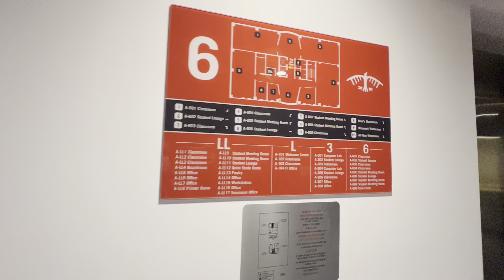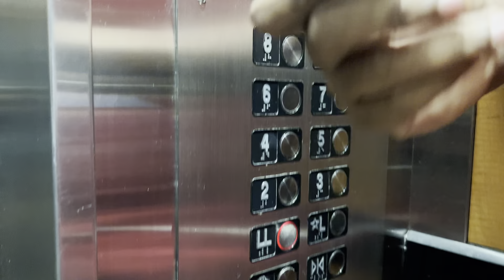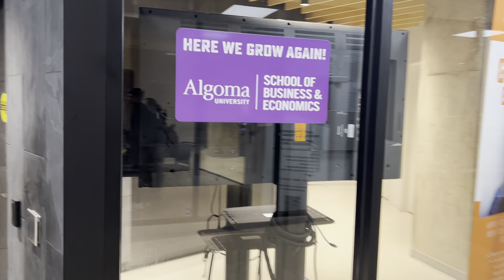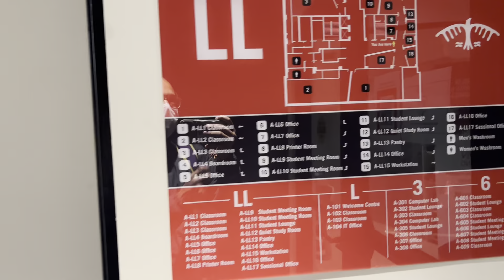ALGOMA UNIVERSITY BRAMPTON CAMPUS TOUR | NIGHT TOUR | SHORT TOUR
Hello guys! Finally made a short video of the university’s campus. I had a class from 7 p.m. till 10 p.m. It was fun! :)